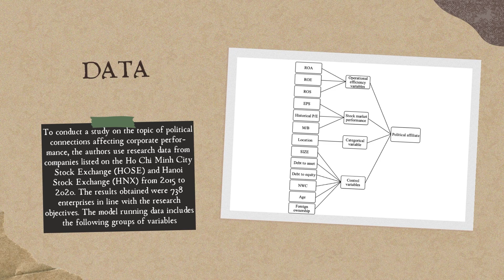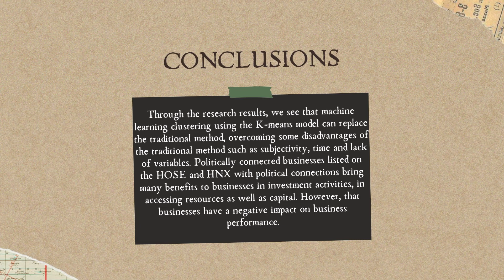EURÉKA 2023 – KT - POLITICAL AFFILIATE CLUSTERING WITH MACHINE LEARNING